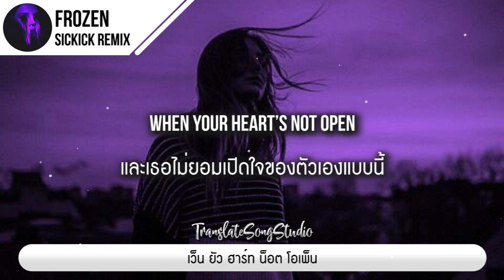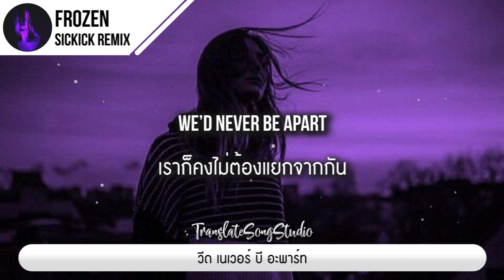แปลเพลง Frozen - Sickick (Remix)